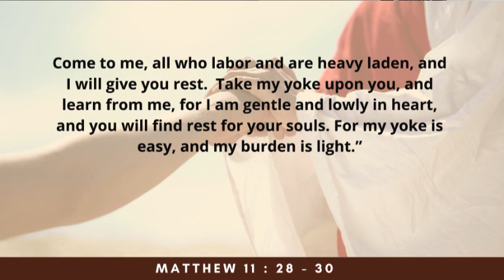PATHWAYS OF HOPE : "Finding Rest in Christ"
Wednesday of the Second Week of Advent
Memorial of St Lucy, Virgin and Martyr

Jesus said to the crowds:
"Come to me, all you who labor and are burdened,
for I am meek and humble of heart;
and you will find rest for yourselves.
For my yoke is easy, and my burden light."

Video by Tin Yu: Licensed Physical Therapist. Full-time missionary— Christ’s Youth in Action. Underway member— Ang Ligaya ng Panginoon Community.